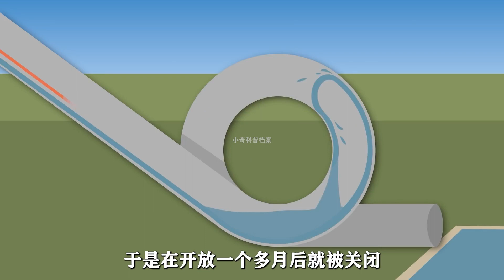世界上最危險的水上滑梯，游客慘遭“斬首”，不是玩水而是玩命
世界上最危險的水上滑梯，人在前面飛，魂在后邊追。